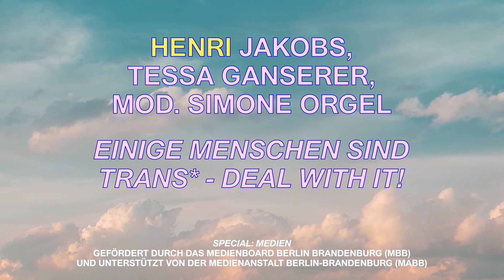re:publica 2022: Einige Menschen sind trans* - Deal with it! | Improved Audio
- Verbesserte Audio-Qualität -

Trans* Inter*- Personen werden immer präsenter in der medialen Berichterstattung. Einerseits beginnen Medienmacher*innen damit endlich die Diversität und Pluralität der Gesellschaft abzubilden und Geschlechtergerechtigkeit zu fördern. Andererseits rücken transgeschlechtliche Menschen damit noch stärker in den Fokus neurechter Bewegungen.

Moderation: Simone Orgel